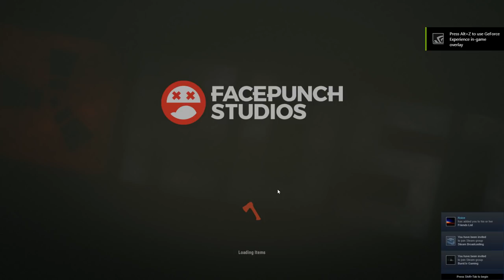Raided by SALTY Russian HACKERS! | Rust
Raided by SALTY Russian HACKERS! | Rust | Holdacious